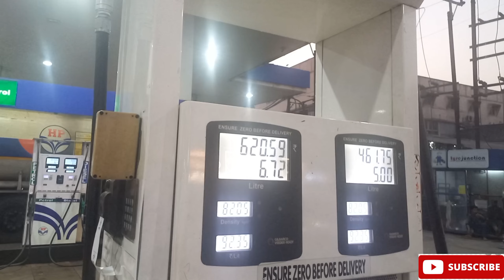भिवंडी जाणा प़डा मेगा / भिवंडी रास्ते हुए जाम/ मैं यह कहा आकर फस गया